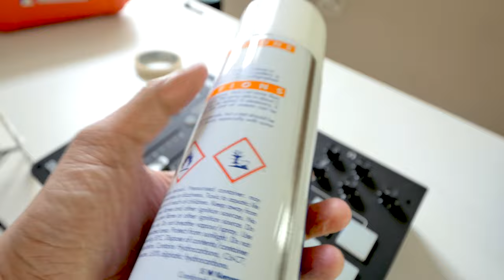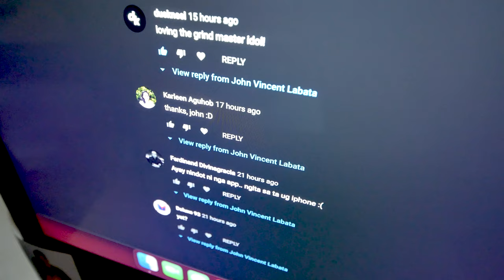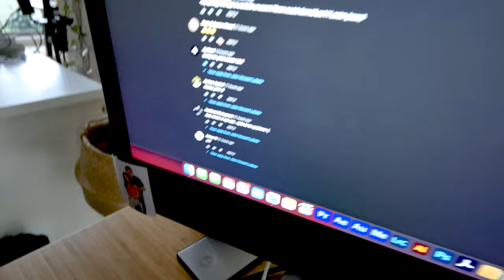Dulling Spray | Remove Unwanted Reflections | Photography Technique | Bisaya Content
CONNECT